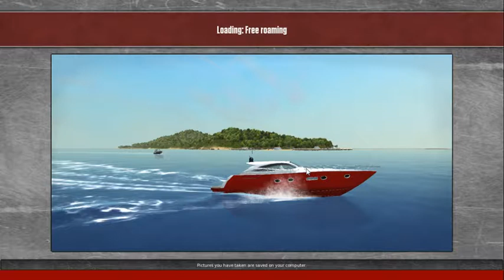Ship Simulator Extremes